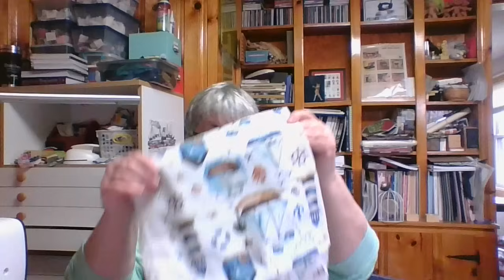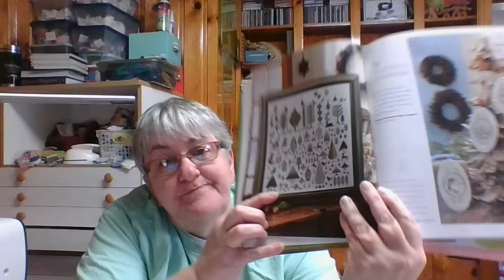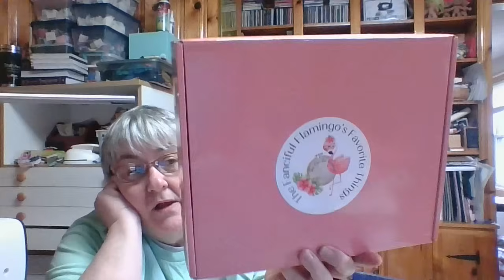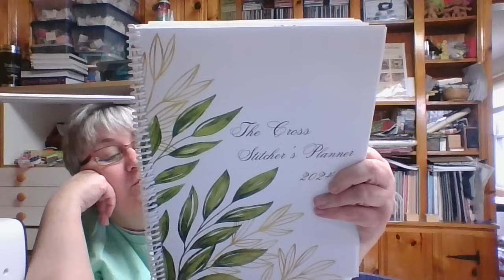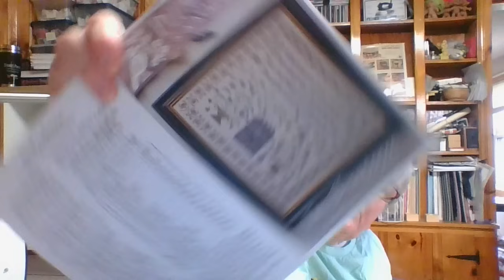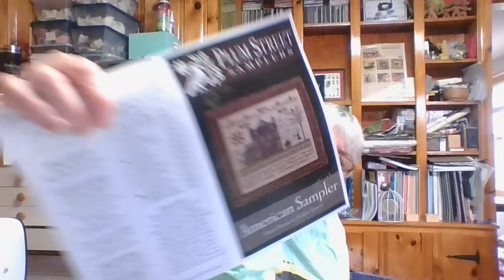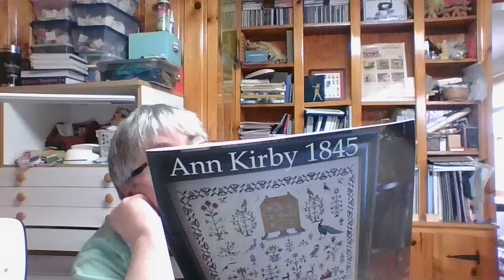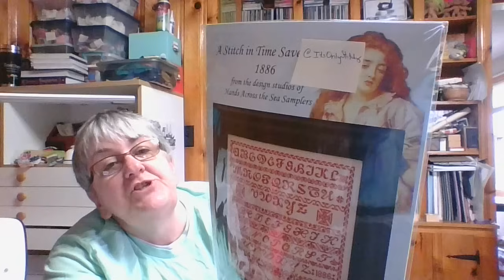Episode 44: Stitching and Being Human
Also, click on the bell to receive notfications of when I post my videos.

Facebook Group:   The Disorderly Stitcher (You must answer all of the questions)

Flosstube Mentions